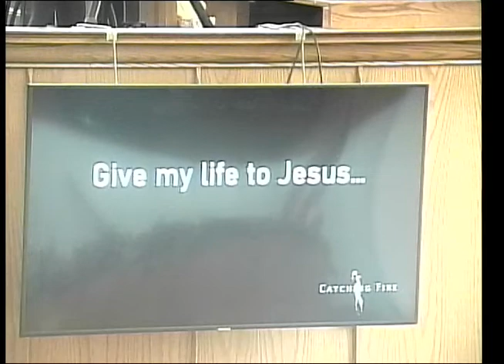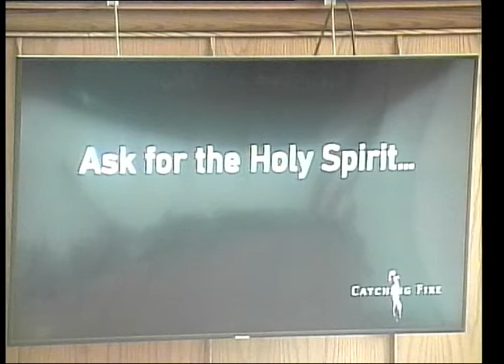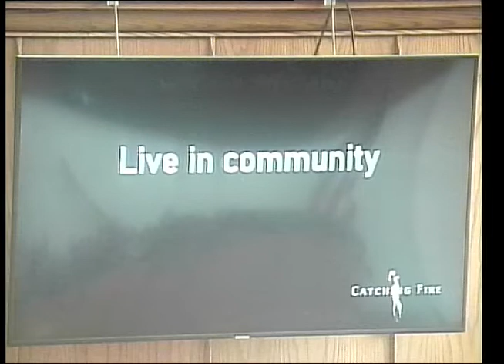September 19, 2021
Catching Fire - How Am I Filled with the Holy Spirit?